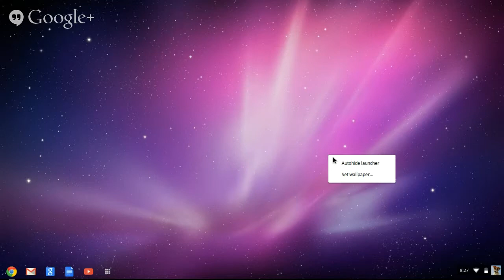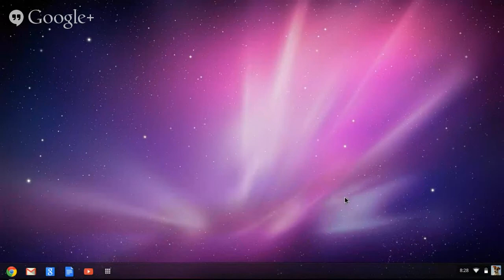Hidden Featuer On Chromebook acer c7